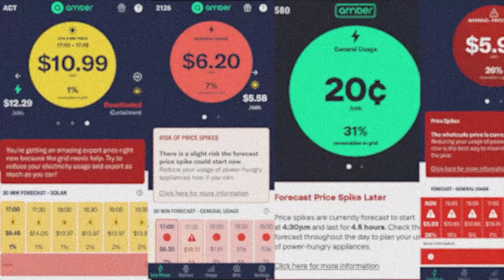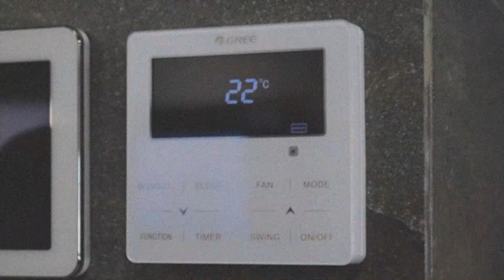Straight from Amber Electric Are Price Spikes a Gimmick or Real Benefit (Honest Answer)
Price spikes sound dramatic—and sometimes the screenshots online make them look like a guaranteed payday. But the reality is more nuanced. In this video, we break down what an electricity price spike actually is, why it happens in the wholesale energy market, and how platforms like Amber notify customers in real time.

We also explain why batteries change the game during these events, letting households avoid high import costs and, in some cases, export energy back to the grid at premium rates. Most importantly, we clear up the misconception that price spikes are common or something to base your entire solar or battery decision on—they’re occasional, situational, and best viewed as a bonus, not the baseline.

YouTube Chapters
00:00 – The hype and misconceptions around price spikes
00:26 – What a price spike actually is in the wholesale market
00:43 – How high electricity prices can go during peak events
01:10 – Grid stress, heatwaves, and maintenance impacts
01:33 – How customers are notified of price spike events
01:56 – Why batteries shine during price spikes
02:13 – Selling energy back to the grid at high rates
02:30 – Why price spikes shouldn’t drive your buying decision
02:52 – Comparing price spikes to historic feed-in tariffs
03:09 – Why volatility can be an opportunity with the right setup